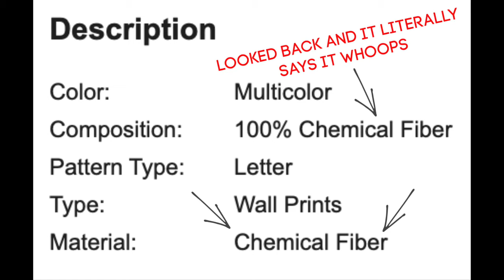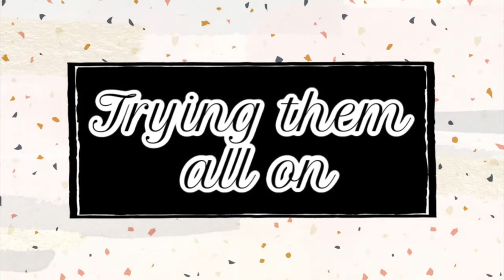SheIn Review: Is it Worth it?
During quarantine I did a lot of shopping and decided to try stuff from SheIn! I've heard mixed things so I wanted to make a video about my experience. (Also want to mention this video is not sponsored)

I forgot to include in the video there are coupons for SheIn that you can find on Tiktok/online and apply to your purchase, also the site has been offering a lot of sales lately so I would highly recommend checking them out before the sales run out!

SHEIN Crop Cami Top and Dalmatian Print Self Belted Skirt Set

Intro/background/outro music ALL created by my friend, follow him on all his platforms and check out his beats!

If you've read this far down comment "elephants"